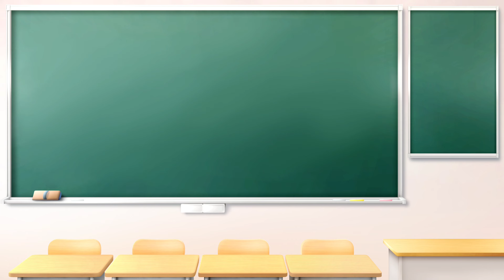【MTG】下環境のデッキを強化し、環境を激変させるかも!?「サンダー・ジャンクションの無法者」注目スペル7選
【お詫び＆お知らせ】
ピックアップした7枚のうち、半分以上を青いカードが占めることになってしまいました。ごめんなさい。
動画を作るにあたり、候補に挙がったカードが32枚あり、その中には青以外のカードもたくさんありますので、
後日、青以外のカードからピックアップした注目カードを紹介する動画を作ろうと思っています。

●倫理的に著しく不適切なコメントは削除・ブロック等の対応をとることがございます。
●以上を踏まえ、コメントは自己責任でお願いします。